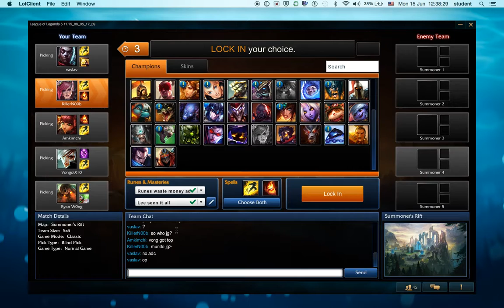League of Legends gameplay [Vi]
It's amazing how we got 4 dragon buffs without a jungler while they got 0 with a jungler.